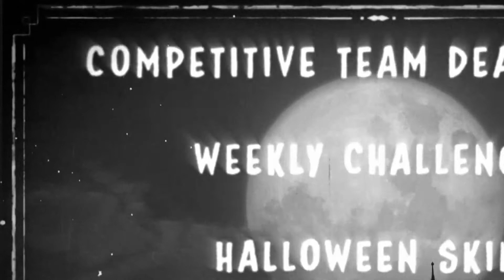Overwatch / Halloween Terror Trailer / 2020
Blizzard has whipped up five new Legendary skins for Halloween Terror 2020: Karasu-Tengu Genji, Dai-Tengu Hanzo, Werewolf Winston, Flying Dutchman Sigma, and Shin-Ryeong D.Va. Players can also unlock three new Epic skins (Fantasma Sombra, Stone Brigitte, and Ragdoll Echo) by winning nine games each week. The addition of those eight new skins means that everyone on the Overwatch roster finally has a Halloween costume to wear.